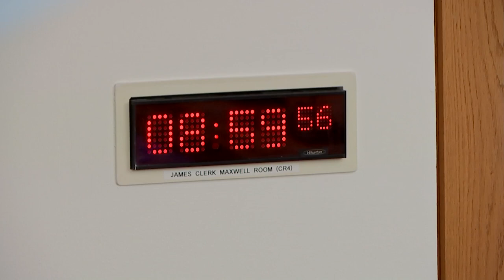Public Audit Committee - 18 May 2023